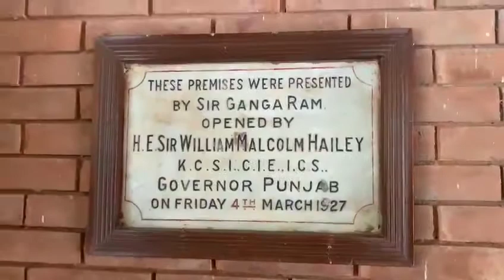100 Years old Residence of Sir Ganga Ram in Lahore donated to Hailey College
Sir Ganga Ram, architect of Lahore and a philanthropist, donated his residence for a commerce college in Lahore in 1927. Let's have a tour of this historical college where Indian Prime Minister Mr. I K Gujral also stayed as a student.